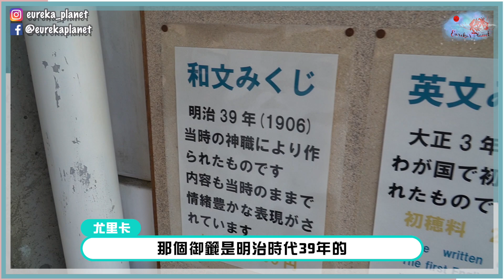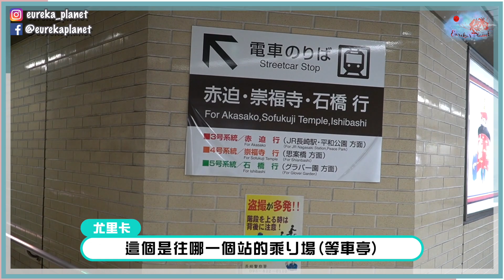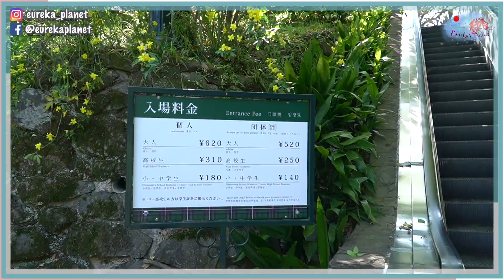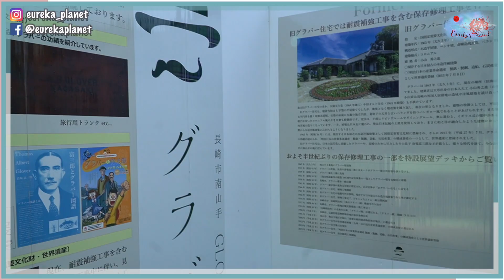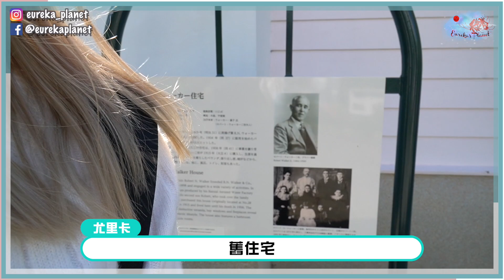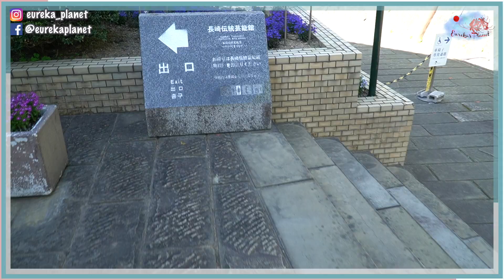日本長崎｜鎮西大社 諏訪神社、哥拉八園、美術館、路面電車｜九州旅遊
Hi~這邊是Eureka!目前日本漂浮停留中🌍
每週六台灣時間晚上六點會更新喔喔～
p.s.其他時段可能會不定時上片ＸＤ